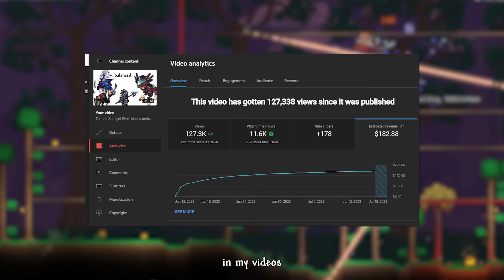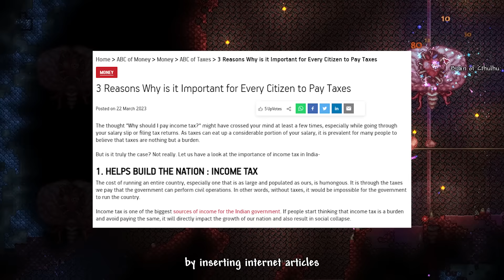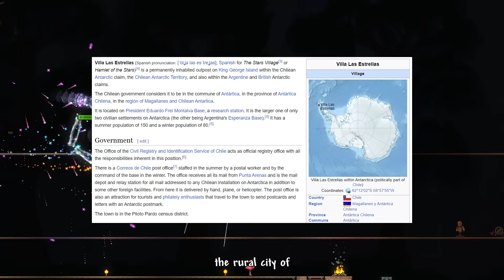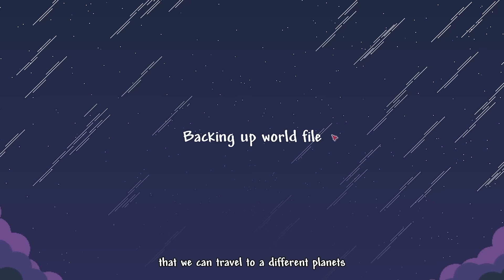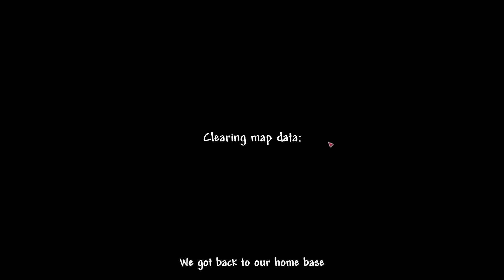terraria, but i start with 1 damage Bury The Light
Can I survive Terraria Stars Above mod, but I start with a 1 Damage Yamato Vergil sword, that gets more powerful each time I defeat a Boss? Find out more in this video!

Timestamps:
0:00 - Pre-Hardmode
11:25 - Hardmode
25:10 - Post-Moon Lord

Calamity mod OST
Stardew Valley OST
Dead Cells OST
30XX OST

This is not a 100 Days of Terraria Modded or a Terraria Mod Playthrough or a Modded Terraria Class or a Terraria Modded Boss video, or a Terraria Calamity mod Guide but I hope you guys like the funny meme Terraria Calamity Stars Above Playthrough broken overpowered perfectly balanced video...